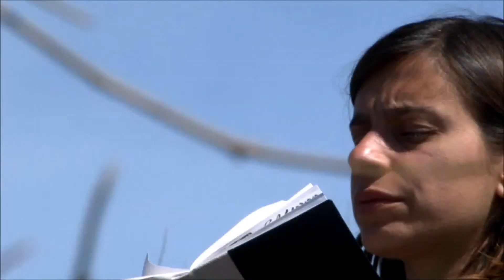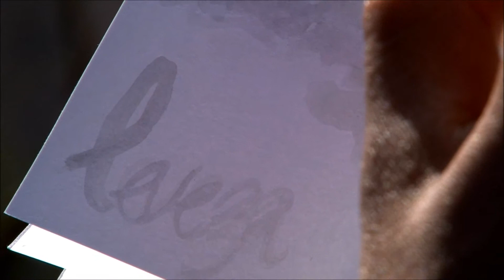Etna - Urban Sketchers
This is the first of a series of videos made during an urban sketchers group visit of three days to Sicily, in Italy. The spiritual side of drawing was the motto.

a film by Patrícia Pedrosa, music by Miguel Cordeiro